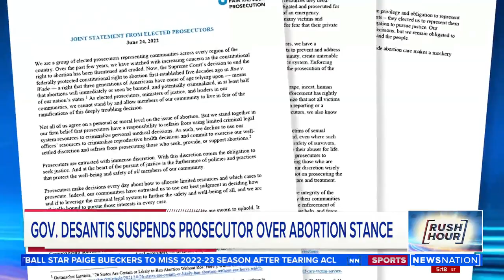Florida Gov. DeSantis suspends prosecutor over abortion stance | Rush Hour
Florida Gov. Ron DeSantis suspended Hillsborough County State Attorney Andrew Warren on Thursday for “neglect of duty” after the prosecutor refused to enforce bans on abortion and transgender surgery. NewsNation's Brooke Shafer reports.